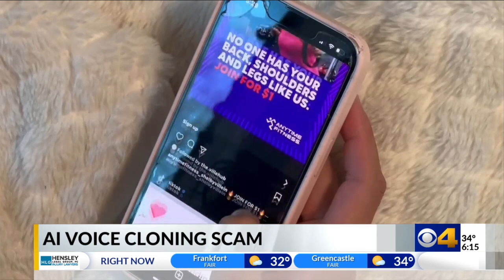Scammers using AI to clone people’s voices; experts say it’s never been easier